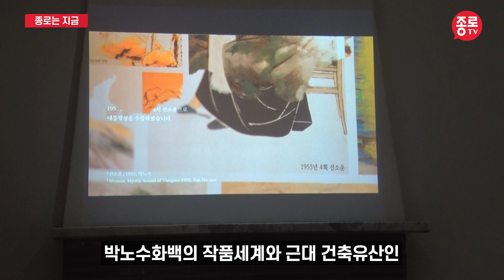박노수의 모던 타임즈 10주년 기념전시 '화필인생'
5월 26일에 진행된 박노수 미술관 10주년 기념전시 영상입니다